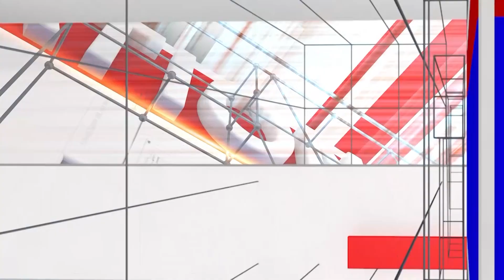Lawyer Renuka : Civil cases get delayed, so U make criminal cases, watch this video |National TV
Lawyer Renuka : ಸಿವಿಲ್ ಕೇಸ್ಗಳು ಲೇಟಾಗುತ್ತೆ ಅಂತ ಕ್ರಿಮಿನಲ್ ಕೇಸ್ಗಳನ್ನ ಮಾಡಿಸೋರು ಈ ವಿಡಿಯೋ ನೋಡಿ | Civil cases get delayed, so U make criminal cases, watch this video | Law Point | National TV

 / nationaltvn.  .